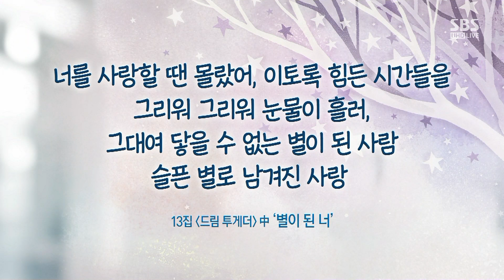[인터뷰] 시인과 함께 한 '발라드 황제'…변진섭 데뷔 30주년 / SBS / 주영진의 뉴스브리핑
● '발라드 형제' 변진섭 이번엔 시인과 함께 귀환

▷ 주영진/앵커: 제가 이 분 들어오시기 전에 제가 이 노래를 알고 있나 가사도 한번 적어봤는데 말이죠. 그 얼마나 오랜 시간을, 맞죠?

▶ 변진섭/가수: 네, 맞습니다.